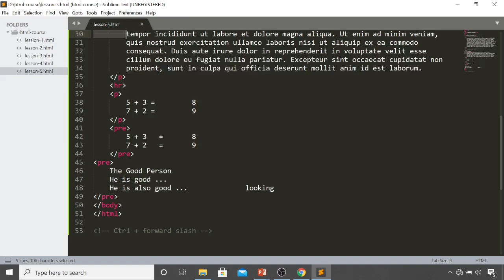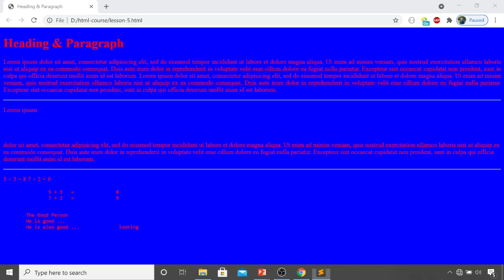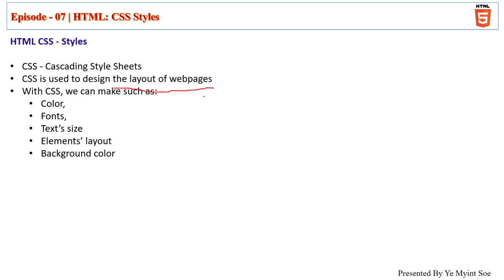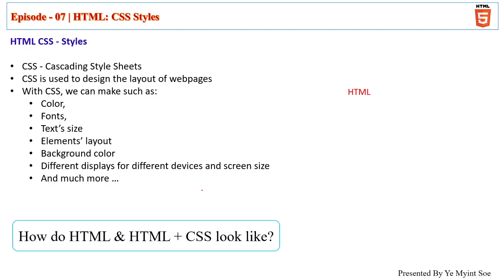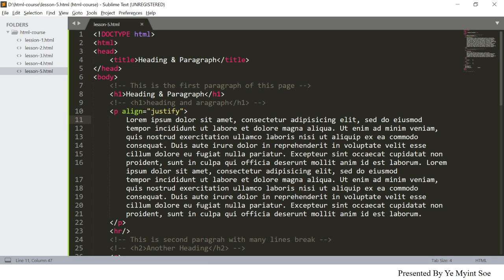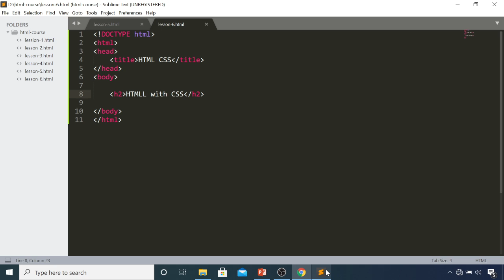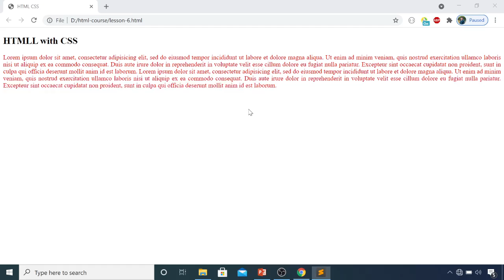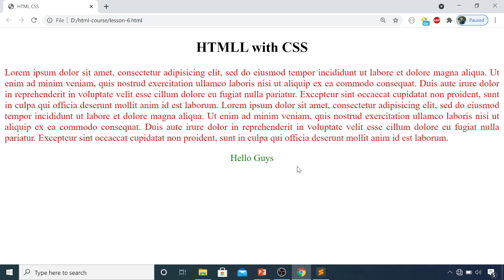Html 15. Inline CSS (Myanmar | မြန်မာ)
Inline CSS (Myanmar | မြန်မာ)

(It's 100 % FREE) & Get Certificate